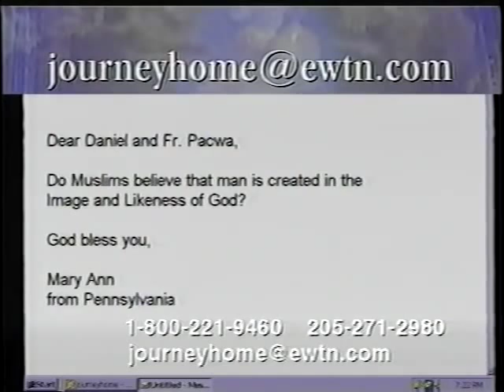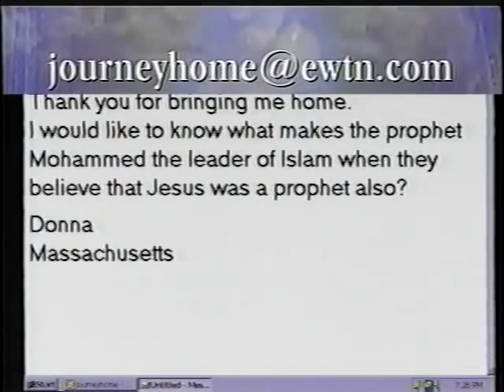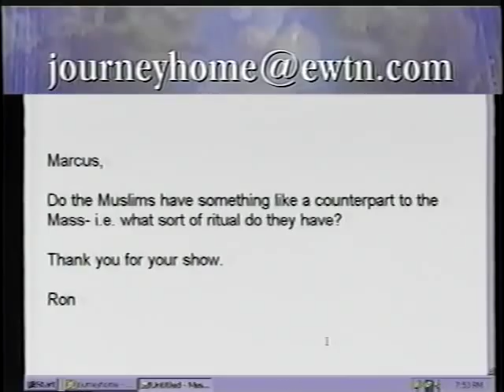Daniel Ali & Fr. Mitch Pacwa: A Former Muslim and a Life-one Catholic - The Journey Home (5-5-2003)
Daniel is Kurdish for northern Iraq. Raised Muslim, he completed college in the United States. He married an American Protestant. From his youth he had always been seeking Truth. After a long journey he accepted Jesus Christ. Eventually both Daniel and his wife Sara entered the Catholic Church in 1998. Fr. Mitch Pacwa is a life-long Catholic and a member of the Society of Jesus.